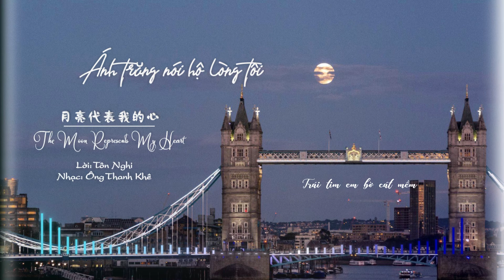Ánh Trăng Nói Hộ Lòng Tôi